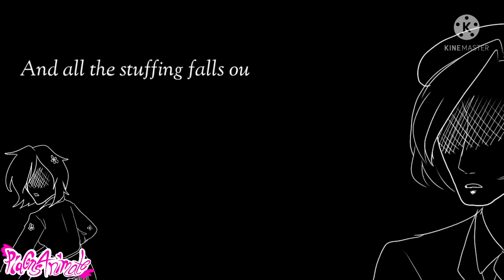Trypophobia meme (countryhumans) (THX for 2K subs)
《App used♡:
- Kinemaster
- Ibispaint X
- Flipaclip

{Days/Weeks/Months taken:
- 2 and a half weeks

{Characters used:
- Austria-Hungary  (confused by their gender)
- German Empire ♂️
- Bulgaria♀️
- Ottoman Empire♂️
- Belgium♀️
- Serbia♂️
- Russian Empire♀️
- Great Britan/UK♂️
- Japan Empire♀️
- Third Reich♂️
- Kingdom of Italy♂️
- France♀️
- America/USA♂️
- USSR♂️
- China♀️
- Poland♀️
- Ukraine♀️
- Nato♂️
- UN (she/he/they)
-Russia♂️

》If you're one of the people who gets offended by characters like "3rd reich, Imperial Japan and Facist Italy ect..." pls don't leave any hate comments on the comment section. I don't support any of it and I'm not trying to offend anyone here, I'm just having fun with this fandom and history (as much I don't like history that much but this fandom just made it fun + hetalia.

》The designs of this characters belongs to me. If you find someone's design similar than mine just don't yell at me that I copied them, when I used someone's design I credits them or just say that it was inspired by their design.

》No hate on the countries metioned in this video.

》If you have any questions about this just leave it in the comment section.

-ur already here